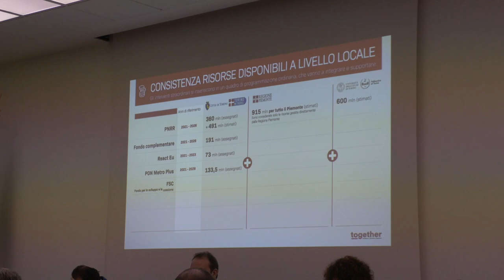Cabina di regia sul PNRR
Presentata la cabina di regia istituzionale di cui fanno parte l’amministrazione del Comune capoluogo, quella metropolitana, la Regione Piemonte, il Politecnico e l’Università di Torino. La presentazione si è tenuta nella sala auditorium della Città Metropolitana in corso Inghilterra 7.